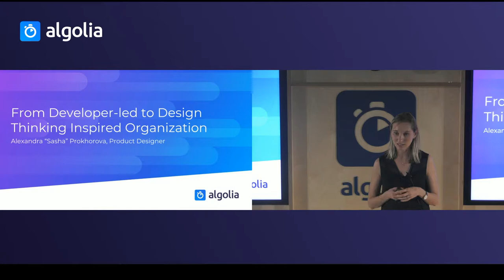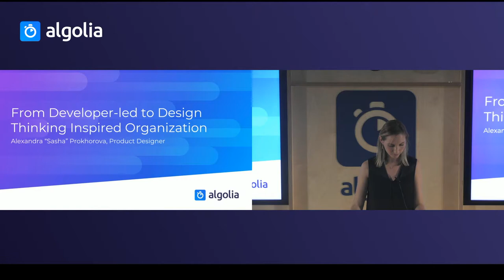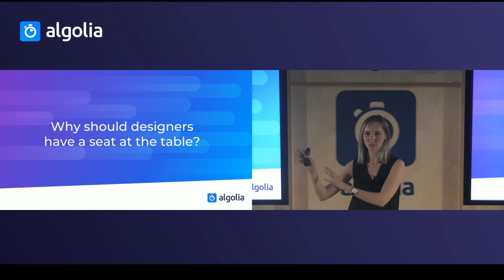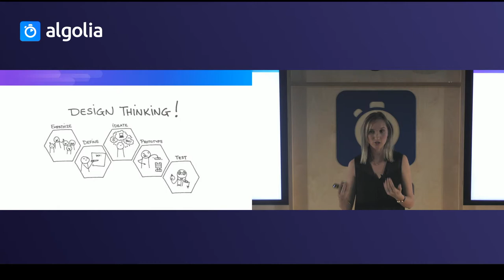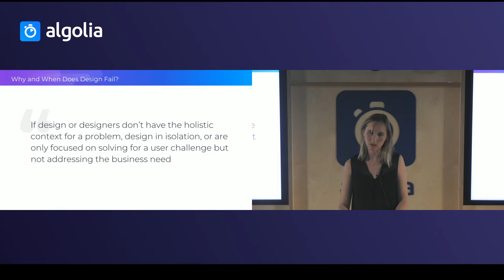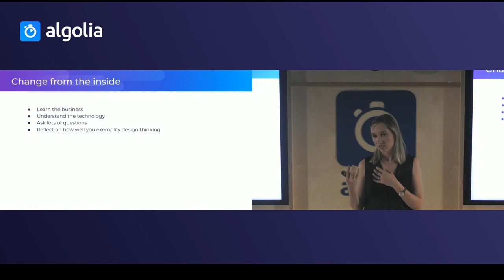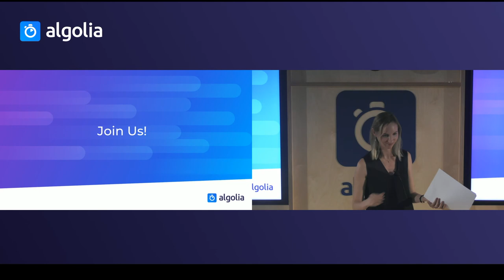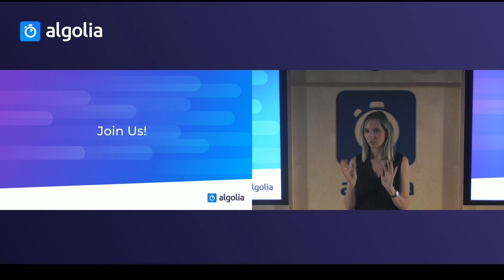Building a Design-driven Culture in a Developer-led Company - Sasha Prokhorova, Algolia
Recorded during Paris Dribbble meetup - May 2018, Algolia, Paris

Building a Design-driven Culture in a Developer-led Company - Sasha Prokhorova, Product Designer Algolia